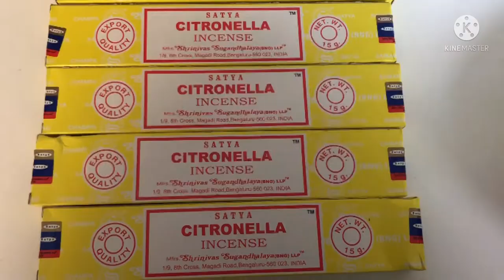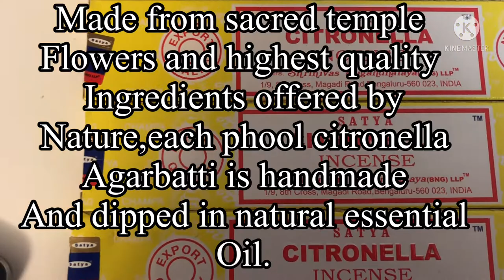MEANING OF CITRONILLA ENCENSE STICKS.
I love to share about the great smell of citronella incense sticks.